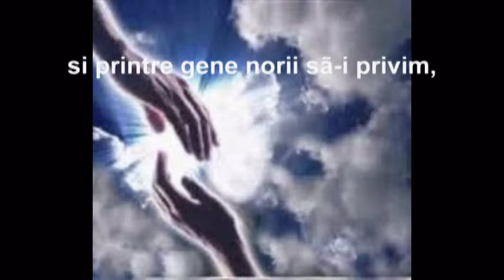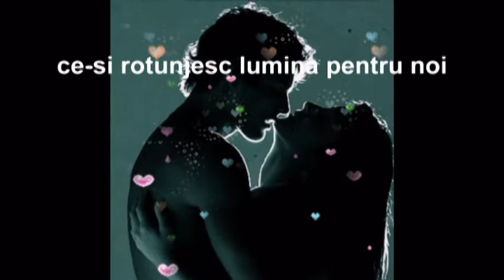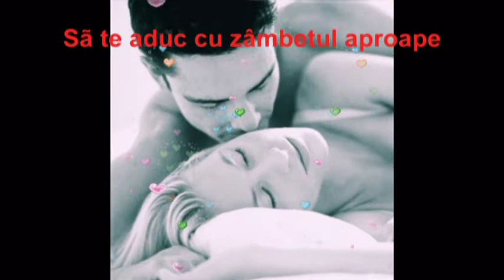Rodica Elena Lupu - LINISTI ALBE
Rodica Elena Lupu - LINISTI ALBE, din volumul LINIȘTI ALBE - Editura ANAMAROL, 2021, ISBN: 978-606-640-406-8, volum înscris în Biblioteca Națională a României, 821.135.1